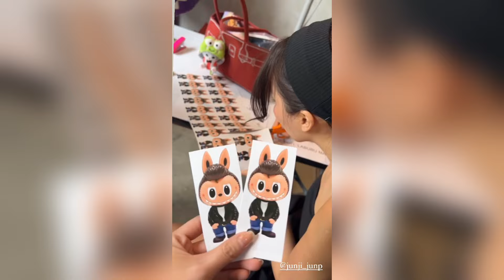"มุก-มิ้นต์" คนก็สวยเซ็กซี่ๆ ตุ๊กตา ก็น่ารักก😍